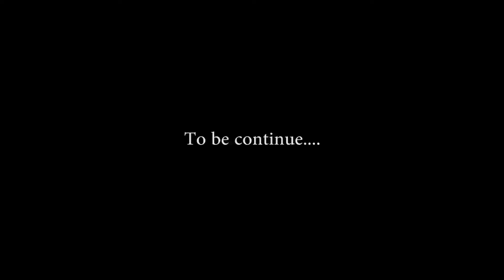What happens in taxi